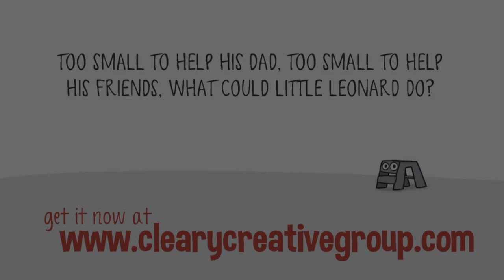The Adventures Of Leonard Little Ladder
Too small to help his dad, too small to help his friends, what could little Leonard do?

And so begins the story of Leonard Little Ladder.

Join little Leonard on his journey as he finds his place in a big world.
Whether you're 4 or 94, your heart will be touched as you relate to
Leonard's experiences.
Read it with someone you love!

Additional titles coming soon to this series include:

Leonard's next Step
Leonard Steps Up

"Leonard may be little, but his book isn't! It measures 8 1/2" x 13 1/2".
Big and colorful just like it should be! Heavyweight paper with a coil binding that
makes it easy to open flat on your lap or a table."